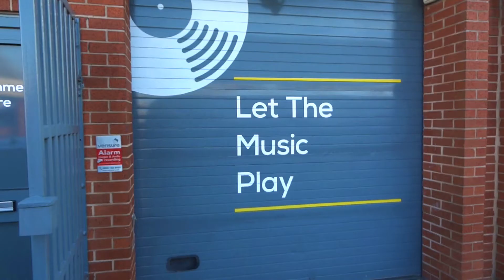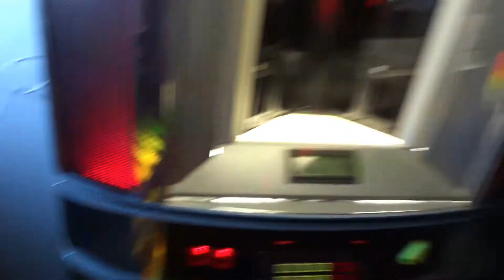Our Workshops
A tour of our workshops in Goole, East Yorkshire.